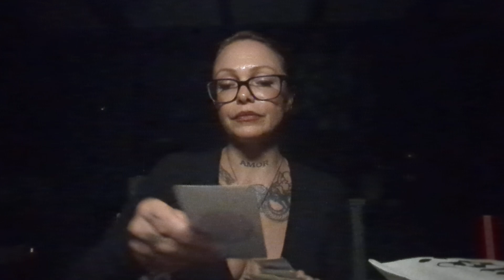VIRGO ♍ HAVE YOU BEEN WAITING FOR THIS? ✨